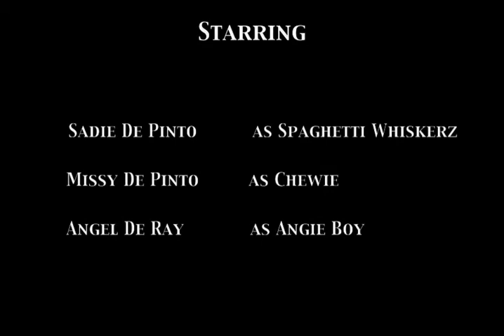We Used to Wait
edgy new video featuring the beautiful Sadie Lady, Pissy Missy, and Angie the Destroyer